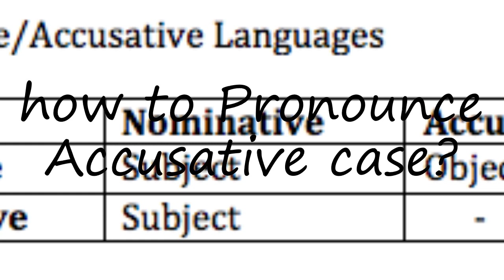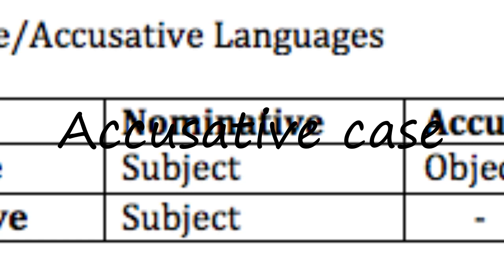How to Pronounce Accusative case?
How to pronounce Accusative case How to say Accusative case? Learn the pronounciation Accusative case! How to Pronounce Accusative case. Expand your vocabulary, learn English words. Use this free pronunciation guide to practice words at a time. Learn for free. Thank you for viewing, please like or subscribe! hoe om te sê, si të thuash, እንዴት እንደሚናገር, wie sagt man, comment dire, come dire, como dizer, как сказать, nasıl denir, cómo decir, 怎么说,